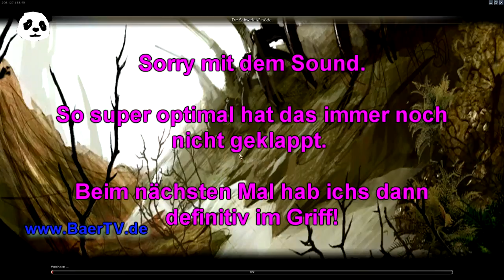Guild Wars Farmen Ritu/X Saphir Dschinn Essenzen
Ich zeige euch hier wie ihr als Ritualist  die 5 Saphir-Dschinn-Essenzen  für Nicholas den Reisenden im Gebiet Schwefeleinöde im Ödland  in Nightfall  farmen könnt.

[dort findet ihr auch das Template zu meinem Build!]

Bei Fragen:
- Hier einen Kommentar
- Einen Kommentar auf BaerTV.de

Falls euch das Video gefallen / geholfen hat würde ich mich über ein Like, Abo und evtl. einen Kommentar freuen ;)

Ansonsten dürft ihr mir natürlich auch gerne per Kommentar Kritik, Lob, Wünsche, etc. zukommen lassen!

Viel erfolg beim Farmen!

s Baerchen